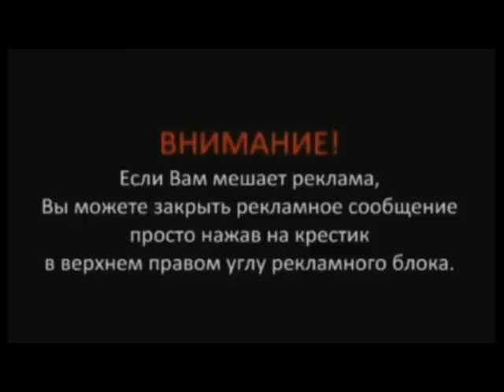Конкурс с сердечками прикольные смешные конкурсы на день рождения взрослых дома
смешные конкурсы на день рождения взрослых дома,
прикольные конкурсы на день рождения взрослых дома,
веселые конкурсы на день рождения взрослых дома,
игры конкурсы за столом на день рождения взрослых дома,
интересные конкурсы на день рождения взрослых дома,